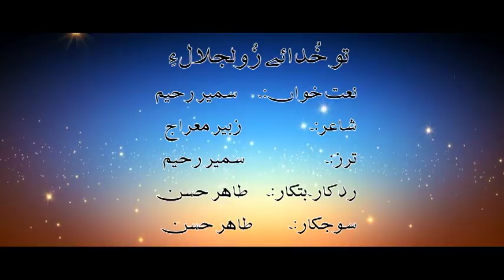Tu Khuda E Zul Jalal